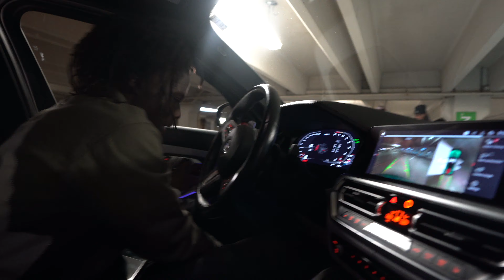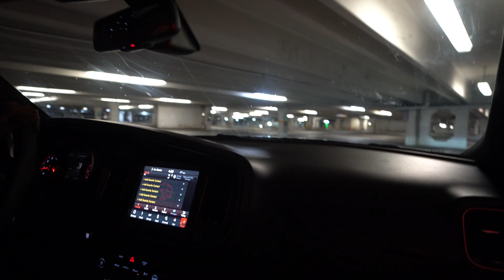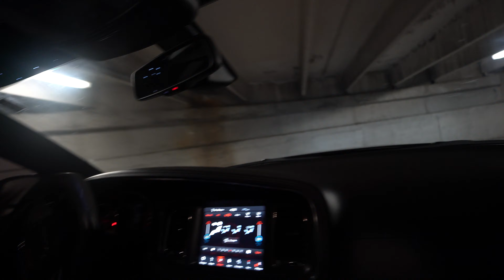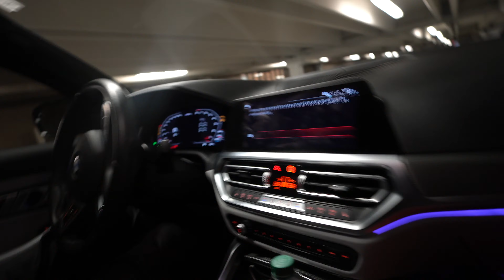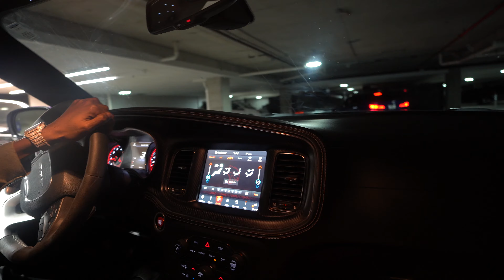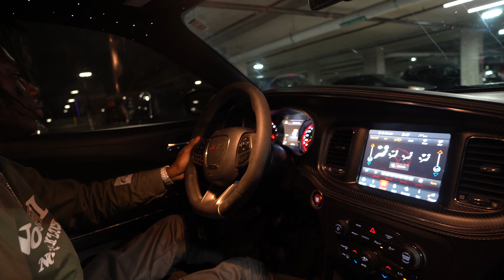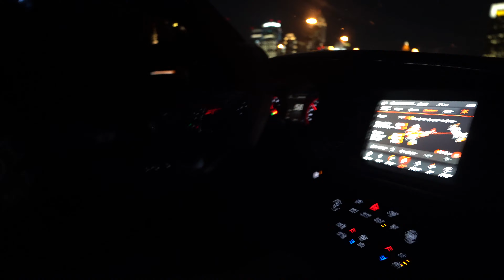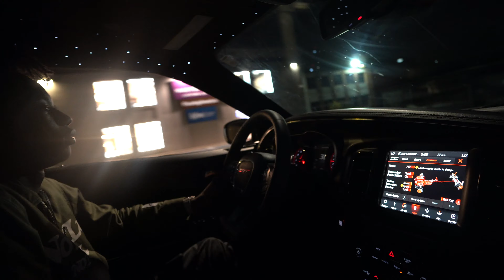BUYING A BMW M3 COMPETITION AT 19